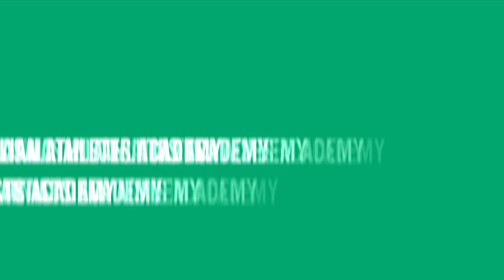Workshops, Webinars, and Wellness Events | PANAGLAMBIGIT 2022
PANAGLAMBIGIT is an annual Family Days for the Lasallian Community in La Salle University - Ozamiz. The students, mentors, the alumni community, partner industries, government, and non-governmental organizations are the various communities that enthusiastically gather and participate during this annual celebration.

PANAGLAMBIGIT for students is a very relevant period as this is also their chance to exhibit their varied alternative learning engagements in academics, arts and culture, and a lot more.

The craftily designed activities for mentors will be for personal and professional well-being. For the Lasallian Mentors, this period is an opportunity to take a short PAUSE from their usual daily tasks and assignments and to engage in activities that could help them have fun outside their usual workplace.

PANAGLAMBIGIT is an opportunity for the Alumni community to gather and recreate with their fellow Lasallians. Certain activities are designed for alumni members to mingle and jive with the current students, staff, and mentors, as members of one Lasallian family and community.

Lastly, as a community, we do things in a collaborative way. During this period the Lasallian family acknowledges the efforts and the help that the government and non-governmental organisations could render. Community engagements from outside organizations and government institutions teach us a lesson that we exist as one family and should collaborate in many ways in our individual society. After all, being a family and a community is the essence of celebrating the Lasallian Family Days.